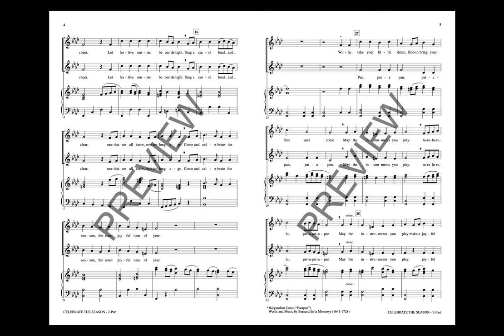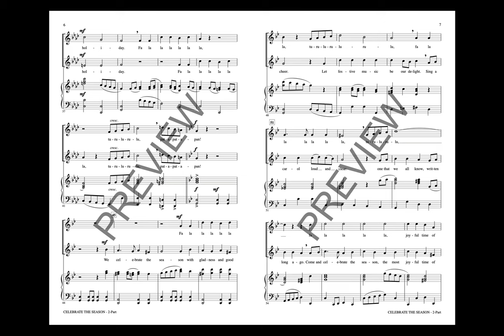Celebrate the Season (with "Patapan") (2-Part Choir) - Arranged by Audrey Snyder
Two lively and fun French carols are paired together in this sparkling new arrangement filled with joy and jubilation. Showcase your choir; the vocal parts are easy to learn, yet the performance sounds much more advanced than it really is!